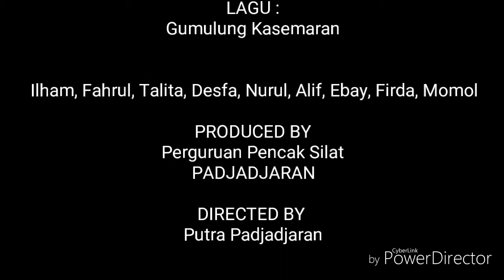Proses Latihan FISIB ( Fakultas Ilmu Sosial & Ilmu Budaya) Universitas Pakuan Bogor, Bag. 2